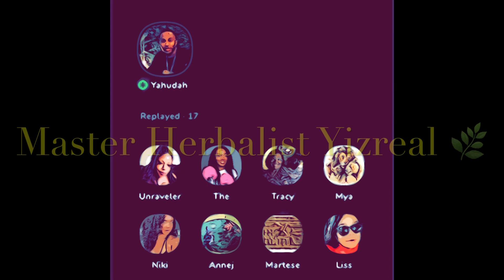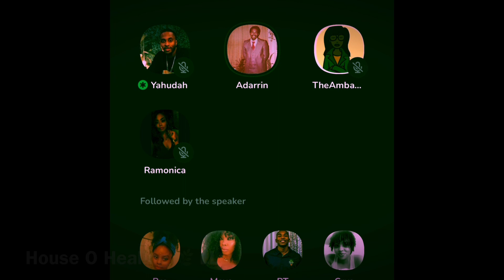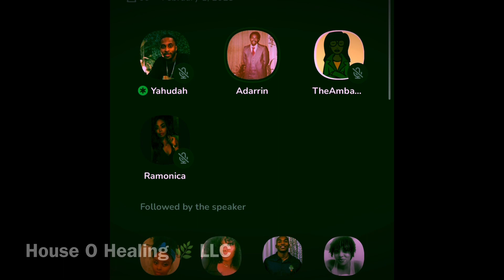Diabetes 1… HEALED Naturally !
Another case of diabetes one completely healed in 2 weeks drinking the HOH🌿LLC herbal Diabetic Tea.. purchase yours